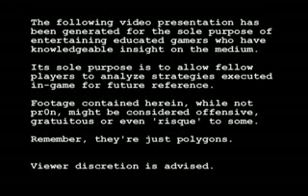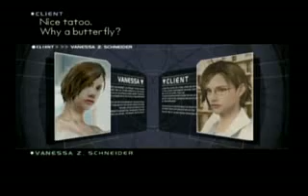PN 03 Sounds of Papillon